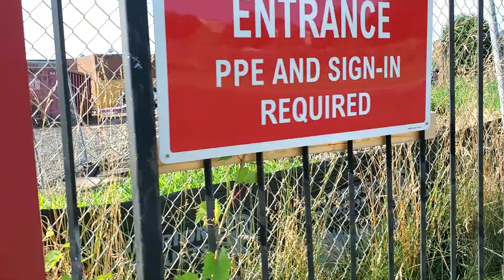MLK Housing last building standing 2024